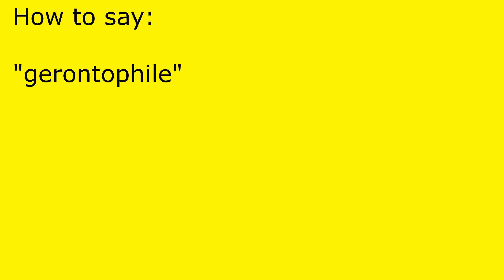How to pronounce gerontophile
gerontophile pronunciation.